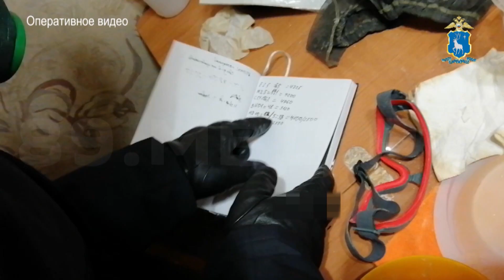Новоуренгойские полицейские обнаружили действующую нарколабораторию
Употреблял сам и делал на продажу. Полицейские газовой столицы накрыли квартиру, оборудованную под нарколабораторию. При помощи колб, весов, специальных измельчителей и познаний в химии, молодой человек изготавливал наркотики.